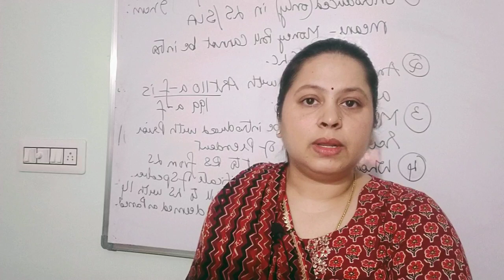Treaty for Plastic Pollution